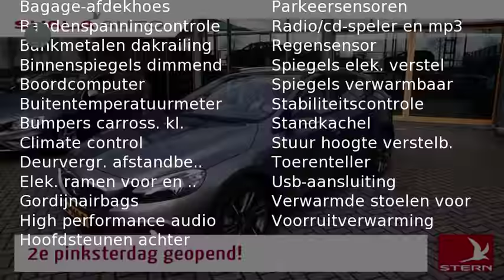Volvo V40 2.0 D3 CC Summum Scandinavian Automaat